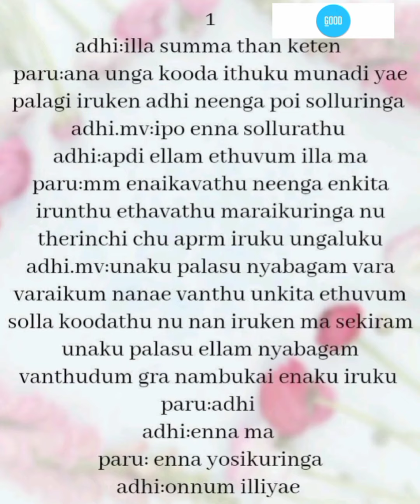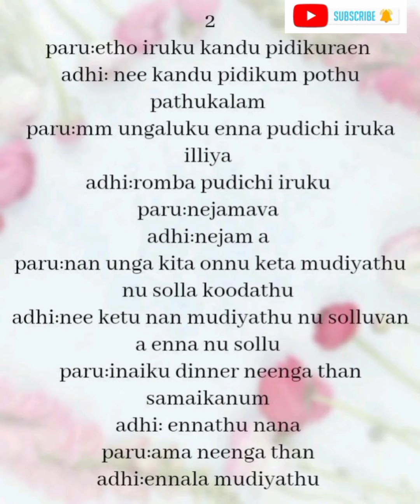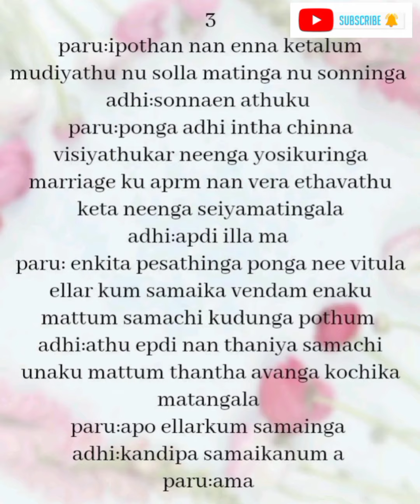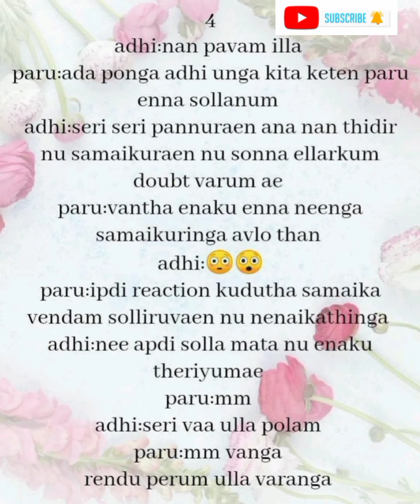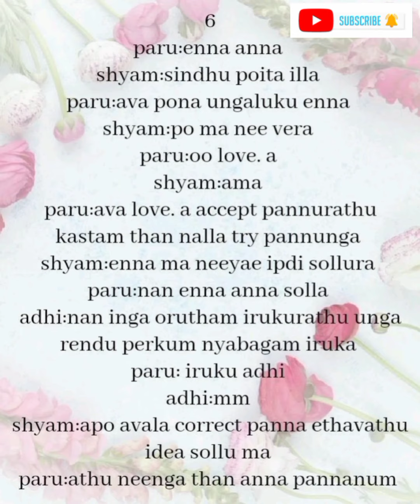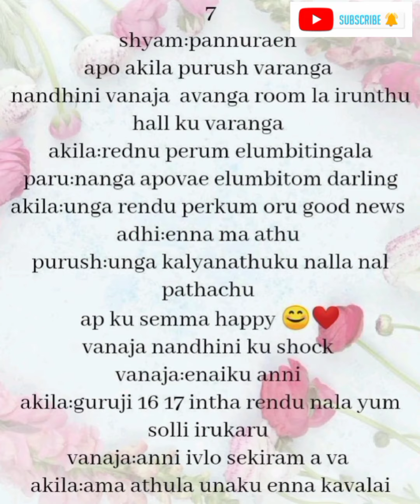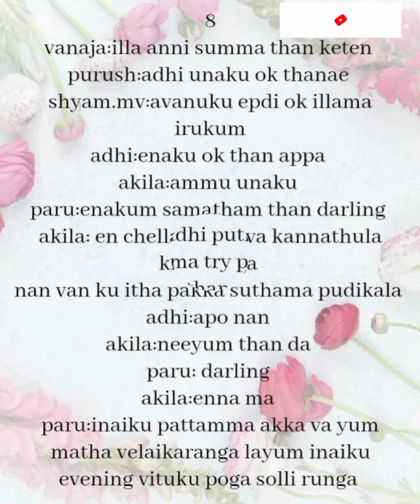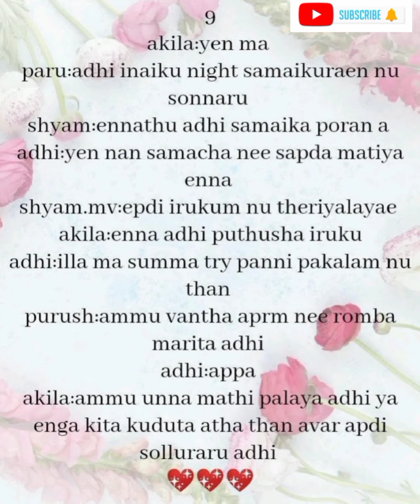Un Methu Konda Kadhal || Episode 78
Un Methu Konda Kadhal
Episode 78